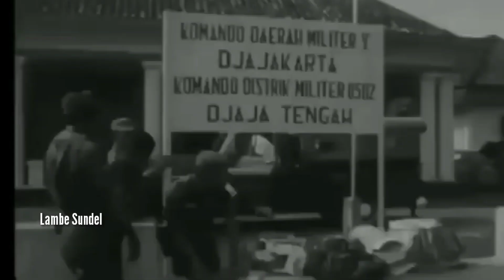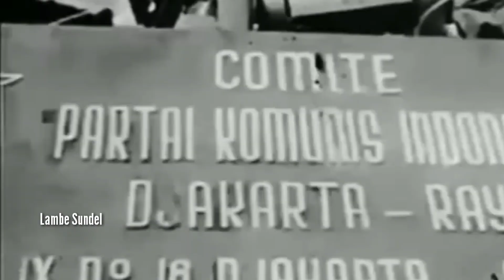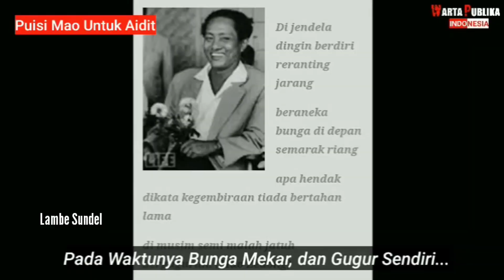Terungkap! Rahasia di Balik Angkatan Ke-5: Fakta atau Hoax?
JAGAD perpolitikan Indonesia geger pada awal 1965. Pasalnya, Ketua CC PKI Dipa Nusantara Aidit dipanggil ke Istana Negara. Saat di tangga Istana, Aidit menyatakan kepada Bernhard Kalb dari Columbia Broadcasting System (media Amerika Serikat) bahwa partai-nya akan mengusulkan kepada Bung Karno untuk mempersenjatai 15 juta buruh dan tani.

- Every content of this channel for purpose such as education, news, reports, interpretations, etc.*